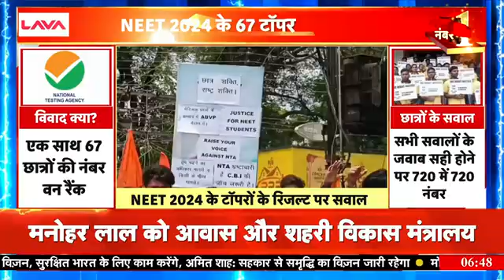NEET Exam 2024: नए सिरे से परीक्षा कराए जाने की उठी मांग | Supreme Court | News18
आज सुप्रीम कोर्ट कथित पेपर लीक को लेकर NEET-UG 2024 परीक्षा रद्द करने की मांग वाली याचिका पर सुनवाई करेगा। जस्टिस विक्रम नाथ और जस्टिस संदीप मेहता की अवकाश पीठ इस मामले की सुनवाई होगी। बता दें, कि याचिका में 1 हजार 563 उम्मीदवारों को ग्रेस मार्क्स देने के फैसले को चुनौती दी गई है। और ये याचिका एनटीए के खिलाफ आंध्र प्रदेश के रहने वाले शख्स की ओर से दायर की गई है।

Today, the Supreme Court will hear the petition seeking cancellation of NEET-UG 2024 exam over the alleged paper leak. The vacation bench of Justice Vikram Nath and Justice Sandeep Mehta will hear the matter. Let us tell you that the decision to give grace marks to 1,563 candidates has been challenged in the petition. And this petition has been filed against NTA by a person from Andhra Pradesh.